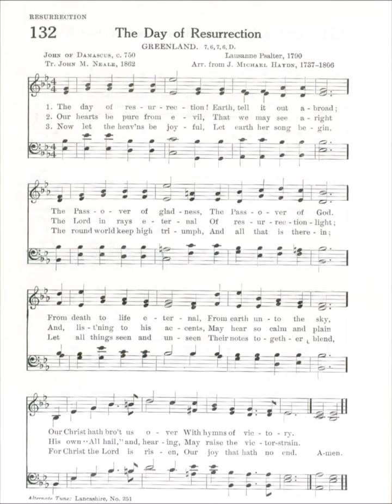The Day of Resurrection (Greenland)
Text by: John of Damascus c 750
Translated by: John M Neale 1862
Tune: Greenland by: J Michael Haydn 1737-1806

1 The day of resurrection!
Earth, tell it out abroad;
the passover of gladness,
the passover of God.
From death to life eternal,
from earth unto the sky,
our Christ hath brought us over,
with hymns of victory.

2 Our hearts be pure from evil,
that we may see aright
the Lord in rays eternal
of resurrection light;
and listening to his accents,
may hear, so calm and plain,
his own "All hail!" and, hearing,
may raise the victor strain.

3 Now let the heavens be joyful!
Let earth the song begin!
Let the round world keep triumph,
and all that is therein!
Let all things seen and unseen
their notes in gladness blend,
for Christ the Lord hath risen,
our joy that hath no end.